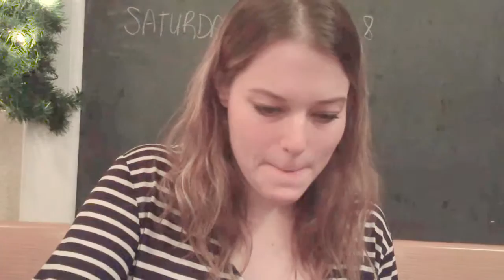Pennsylvania Road Trip: Hot Chocolate, Beer, and Punk Rock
Come along with me as I visit my brother, try beers I don't like, and go to my first punk rock concert.